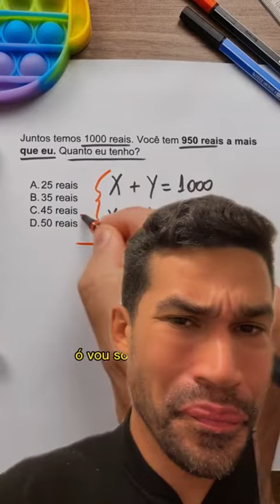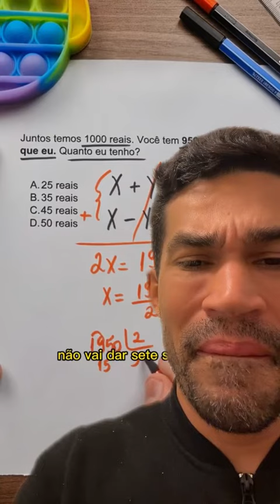Quem botou letra na matemática?